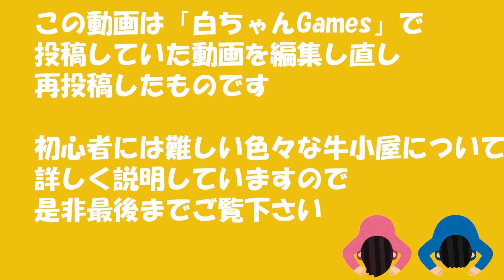【Farming Simulator 22】牛小屋の使い方まとめ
PC、PS4、PS5、Xbox One、Xbox Series X/S
クロスプレイ対応
マルチプレイ◎

リアル農業体験ゲーム　Farming Simulator 22

畑、林業、養鶏、養豚、肉牛生産から酪農業

箱庭感覚で街を作ったり等

自由度MAXの世界中で大人気のゲームに

白ちゃん一家が挑戦‼

ど初心者ファーマーが成長していく様子を見守ってください！